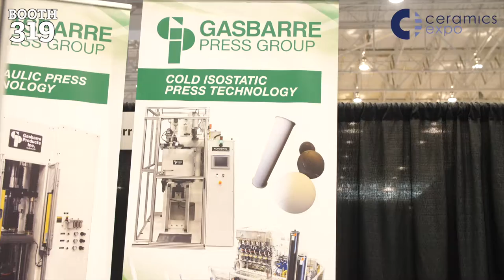Gasbarre Products speaks to EXPO TV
Mark Thompson, International Sales Manager at Gasbarre Products Inc talks to EXPO TV about networking and showcasing new products at Ceramics Expo 2018